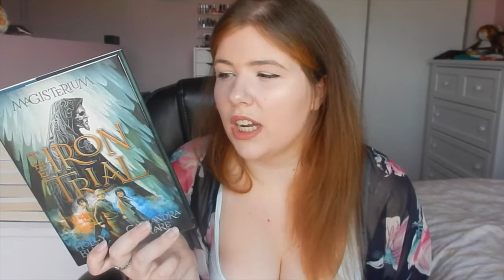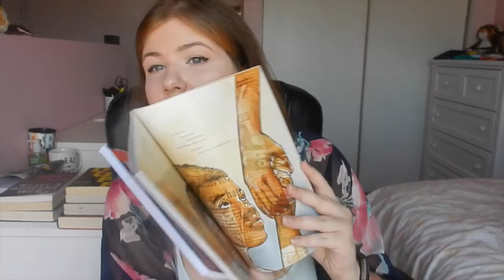My Biggest Book Unhaul (30+ Books)